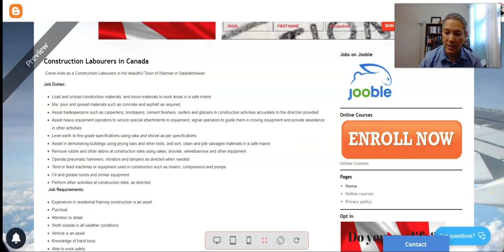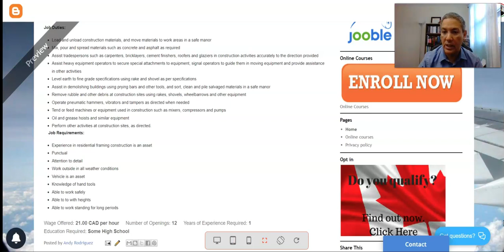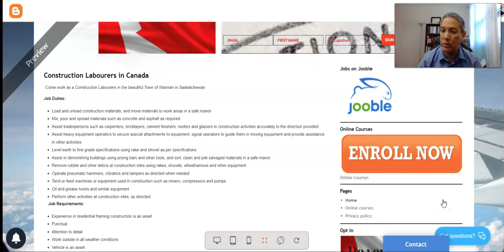Se buscan Trabajadores extranjeros de la construccion en Saskatchewan, Canada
Trabajadores de la construcción en Canadá
Ven a trabajar como obreros de la construcción en la hermosa ciudad de Warman en Saskatchewan

Tareas laborales:

Cargar y descargar materiales de construcción, y mover materiales a áreas de trabajo en una mansión segura
Mezcle, vierta y extienda materiales como el hormigón y el asfalto según sea necesario
Ayudar a comerciantes como carpinteros, albañiles, terminadores de cemento, techadores y vidrieros en las actividades de construcción con precisión en la dirección proporcionada
Ayudar a los operadores de equipos pesados a asegurar accesorios especiales a los equipos, señalar a los operadores para guiarlos en el equipo de movimiento y proporcionar asistencia en otras actividades
Nivel de tierra a especificaciones de grado fino utilizando rastrillo y pala según las especificaciones
Ayudar a demoler edificios utilizando barras y otras herramientas, y clasificar, limpiar y apilar materiales recuperados en una mansión segura
Retirar escombros y otros desechos en las obras de construcción utilizando rastrillos, palas, carretillas y otros equipos
Accione martillos neumáticos, vibradores y manipuladores según lo indicado cuando sea necesario
Máquinas de tender o alimentar o equipos utilizados en la construcción tales como mezcladores, compresores y bombas
Elevadores de aceite y grasas y equipos similares
Realizar otras actividades en los sitios de construcción, según lo indicado.
Requisitos del puesto:

Experiencia en construcción de marcos residenciales es un activo
Puntual
Atención al detalle
Trabajar al aire libre en todas las condiciones climáticas
El vehículo es un activo
Conocimiento de herramientas manuales
Capaz de trabajar con seguridad
Capaz de trabajar con alturas
Capaz de trabajar de pie durante largos periodos

Salario ofrecido: 21,00 CAD por horaNúmero de aperturas: 12Años de experiencia requeridos: 1Educación necesaria: Algunos de secundaria

Skype: nexuscanada